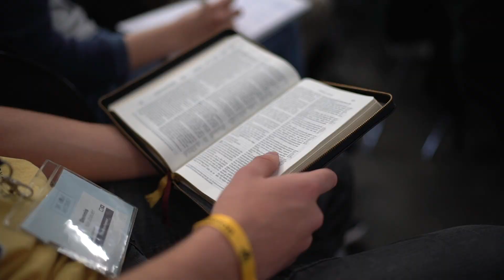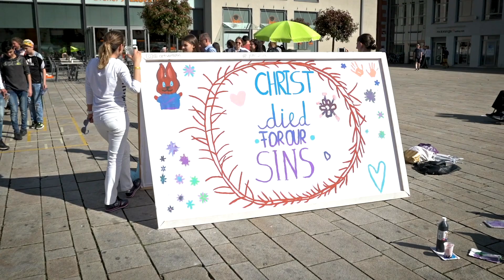Youth in Mission Congress 2020 – Trailer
Wenn du mit Gott (wieder) connecten und mehr über sein Wort lernen willst, dann komm zum diesjährigen Youth in Mission Congress vom 9.-13. April in Offenburg!
Dort erlebst du nicht nur einmalige Gemeinschaft mit anderen jungen Adventisten, sondern kannst auch Workshops besuchen, die vielleicht so manche Frage in deinem Herzen beantworten.

Wir freuen uns auf die Zeit mit dir!